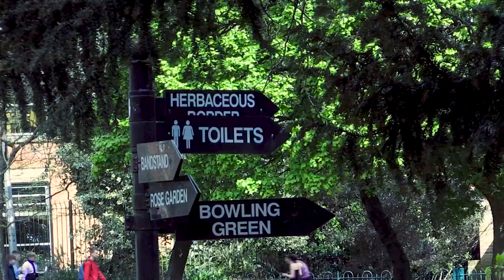Fried, Not Baked Hightlight Reel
Short Film project I edited in early 2022